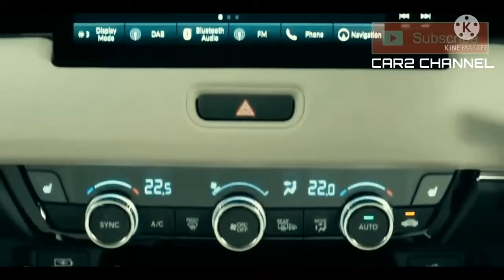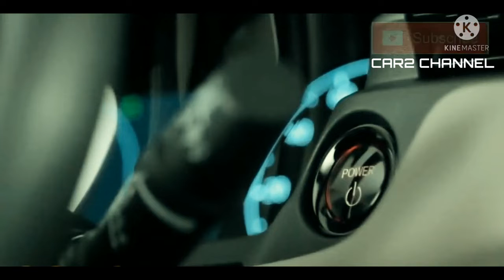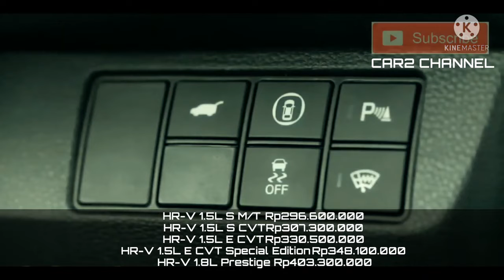Honda HR V 2022 Tampan gagah dan lembut.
Penampilan yang ellegant akan membuat Honda HRV aan menjadi kenderaan yang berwibawa dan bergengsi.
Diperkirakan masuk tahun depan yaitu 2022.